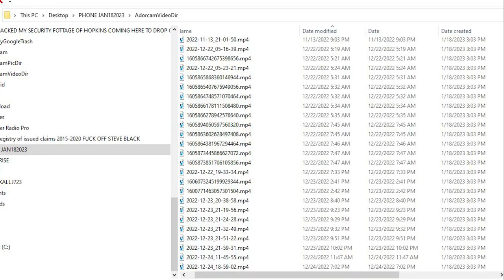MELANIE ETHIER MATTERS BUT THIS KILLA WANTS EVERY1 TO SHUTUP ABOUT IT SENT BY COPS911COM ORGNAZCRIME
WHOS THE CRIMINAL IN THIS STORY. WHERE IS WALDO? WHERE IS MELANIE MOM?